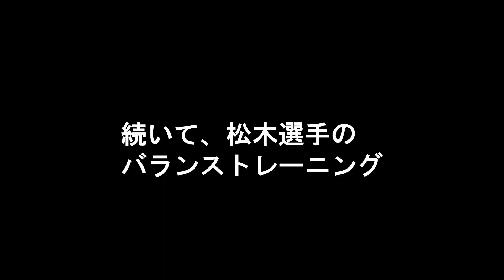ファジアーノ岡山の選手たちが、自宅や公園でできる簡単な運動をご紹介！②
【第二弾】
ステイホーム に取り組む中、自宅であまり体を動かさない状態が続くと、心身の機能低下を招く懸念があることが注意事項として挙げられています。
そのような中、自宅や公園でできる、健康維持を目的とした簡単な運動を、ファジアーノ岡山のポープ ウィリアム選手、松木駿之介選手、阿部海大選手がご紹介いたします！
無理のない運動で、心身の健康維持に努めましょう！